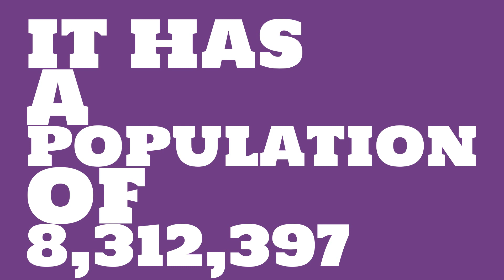How big of a city is Grand Forks, ND?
What is the population of Grand Forks, ND? How does the size of Grand Forks, ND compare to other cities?